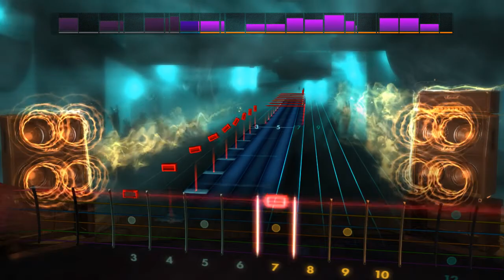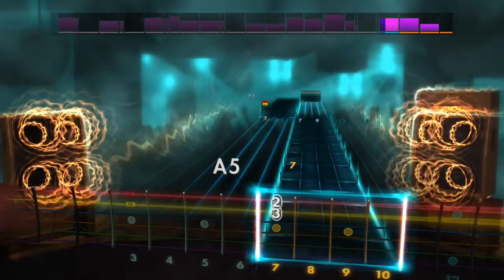Halestorm - Mayhem (Lead) Rocksmith 2014 CDLC